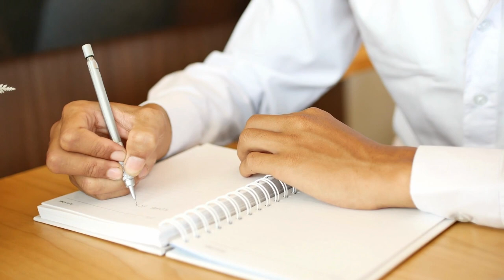Having Hard Time Making Decisions FINANCIALLY? (Watch This!)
"In life, we are constantly faced with situations that require us to make tough decisions. Whether it's a small decision like what to have for lunch or a big decision like choosing a career path, making the right decision can be crucial. But how do we know what the right decision is? 🤔 In this video, we will explore the four fundamental rules of decision making. 🔍 By following these rules, you can make informed and confident decisions that will help you achieve your goals and live your best life. 👍 So tune in to learn how to make better decisions! 🎉"

Overcoming Financial Decision Challenges: Essential Viewing
Watch This for Guidance on Financial Decision Struggles
Making Money Moves: Conquering Decision Paralysis (Must-See)
The Art of Financial Decision-Making: Must-See Guidance
If Financial Choices Are Tough, Watch This for Insight!
Decisions, Decisions: Financial Guidance You Can't Miss
Breaking Through Decision Barriers: Financial Edition (Watch Now)
Money Matters: Overcoming Decision Fatigue (A Must-Watch)
Simplifying Financial Decisions: Watch and Learn!
Gain Financial Clarity: Watch This for Decision Challenges
Decoding Financial Choices: A Video You Can't Miss
Financial Decision Roadblocks? Tune In for Solutions!
Watch This for Financial Clarity: Overcoming Decision Challenges
Breaking Free from Decision Paralysis: Financial Edition
Navigating Financial Crossroads: Watch This for Decision Insight
Financial Decision-Making Demystified: Essential Viewing
Overcoming Financial Decision Hurdles: Watch This Video!
Decision Dilemmas? Watch This for Financial Insight and Confidence
The Financial Decision Blueprint: A Must-See Video Guide
If You Struggle with Financial Choices, Watch This!
Watch This for Smart Financial Decision-Making Tips
Unlocking Financial Clarity: Must-See Decision Insights
Mastering Financial Choices: Watch This for Pro Tips
Financial Decision-Making Unveiled: Can't-Miss Video
Navigate Money Decisions: Watch This for Clear Guidance
Overcome Financial Decision Struggles: Vital Viewing
Empower Your Finances: Watch This for Decision Mastery
Charting Your Financial Course: Watch This for Key Decisions
Financial Decision Solutions: Must-Watch for Clarity
Watch This for Expert Advice on Financial Decision Challenges
Deciphering Financial Crossroads: Essential Viewing
Making Sense of Financial Decisions: Watch This Now
Decision Insights for Your Finances: Must-Watch Video
Conquering Financial Decision Hurdles: Watch This Guide
Navigating Money Choices: Essential Viewing for Clarity
Financial Decision-Making Wisdom: Watch This for Guidance
Breakthrough Financial Decision Challenges: Vital Viewing
Essential Financial Decision Tips: Watch This Now
Overcoming Money Decision Paralysis: Must-See Video
Financial Decision Mastery: Watch This for Insightful Tips